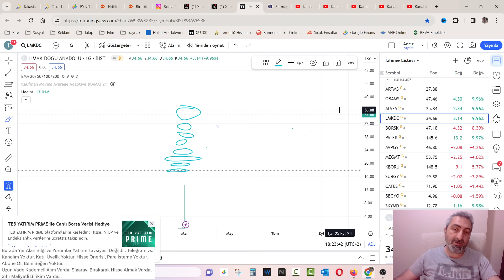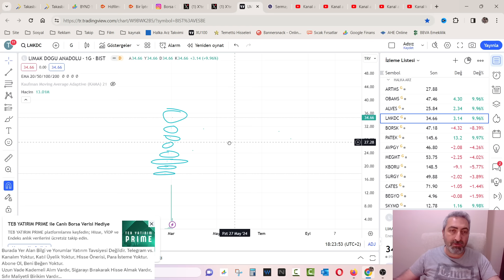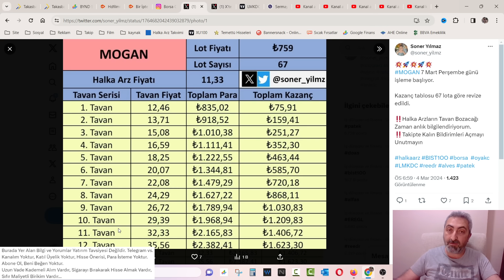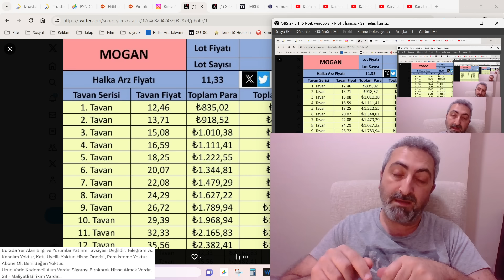Mogan Enerji Halka Arz İşlem Tarihi ve Tavan Tablosu Mogan Kaç Tavan Gidecek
Mogan enerji halka arz dağıtımında kesin sonuçlar bugün açıklanmıştı. Ayrıca işlem tarihi de bugün açıklandı. Biz de hem işlem tarihini hem de tavan tablosunu sizlerle paylaşıyoruz.